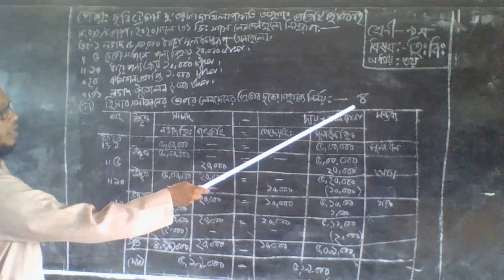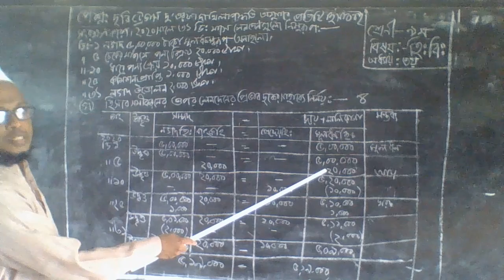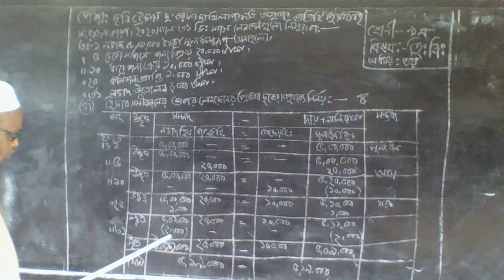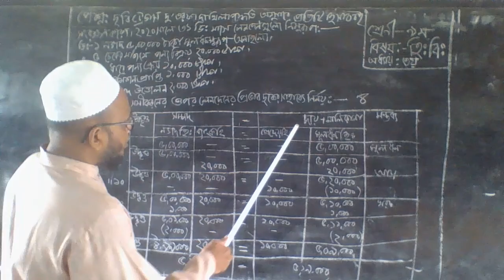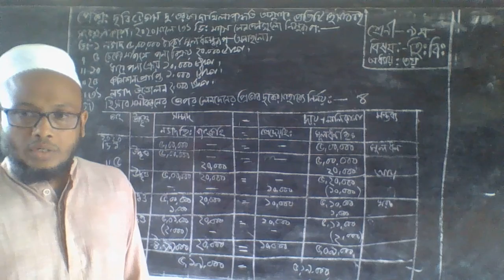Mominnagar High School, Class Nine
Accounting Chp. 3rd Dutorfa Dakhila Poddhoti